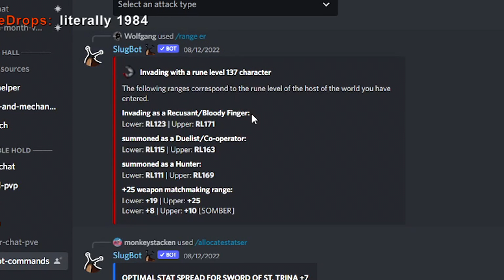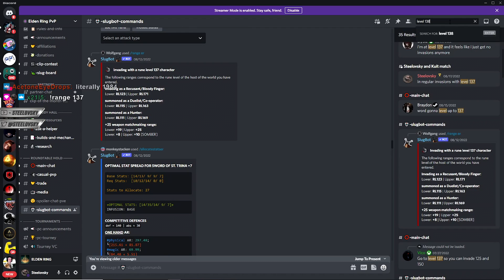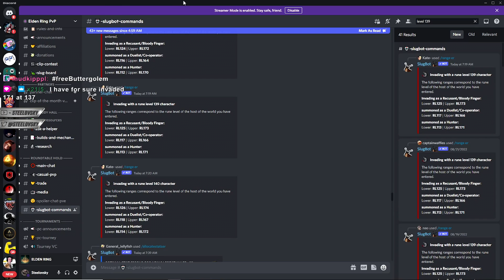What's best Level for Invasions and Why I run RL 137 | Elden Ring Guide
The best level for invasions means the one that guarantees you widest range.
Since both level 125 and 150 are quite active, level 137 sounds like good sweet spot
DAILY DOSE OF BEST PLAYS, FUNNY MOMENTS, GUIDES AND MORE! 👇